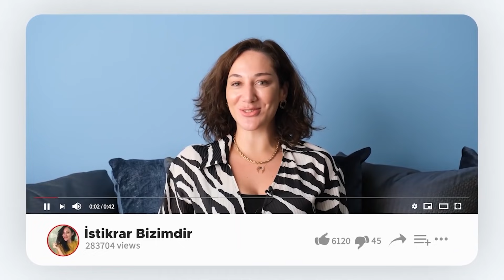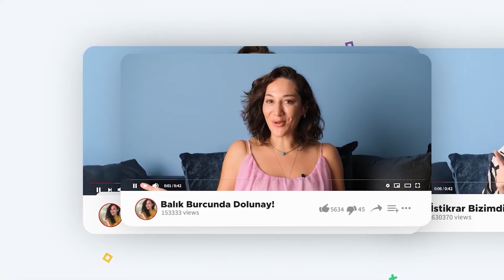Haritanızda Uranüs 1. 4. 7. 10. Evlerde! Ne Anlama Geliyor? Size Neler Vaat Ediyor?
Haritanızda Uranüs 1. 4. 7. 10. Evlerde! Ne Anlama Geliyor? Size Neler Vaat Ediyor? | Astroloji Gurusu

00:00 Giriş
03:29 Uranüs 1. Evdeyse
09:08 Uranüs 4. Evdeyse
13:35 Uranüs 7. Evdeyse
15:26 Uranüs 10. Evdeyse

WHATSAPP ➡ 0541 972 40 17

🌟Youtube ve Videolar için iş ortağım: Your Medya